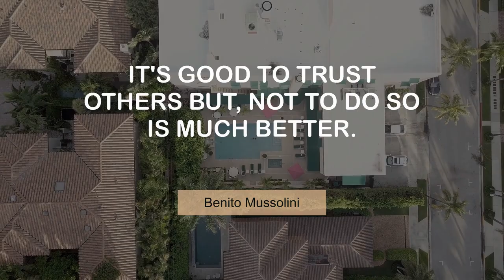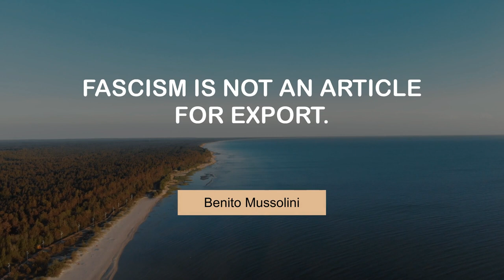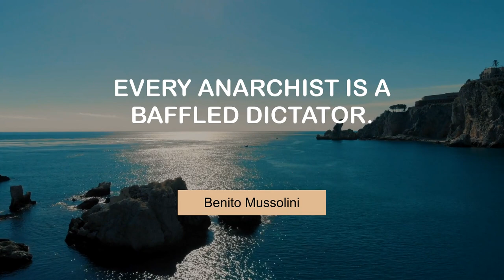Popular Thoughts of Benito Mussolini | @MyMotivationMantra | Daily Motivation Mantra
Benito Mussolini's Superb Quotes | Daily Motivation Mantra

00:00 It's good to trust others but, not to do so is much better. - Benito Mussolini
00:23 Democracy is beautiful in theory; in practice it is a fallacy. - Benito Mussolini
00:40 The truth is that men are tired of liberty. - Benito Mussolini
00:56 Fascism is not an article for export. - Benito Mussolini
01:12 The mass, whether it be a crowd or an army, is vile. - Benito Mussolini
01:28 Socialism is a fraud, a comedy, a phantom, a blackmail. - Benito Mussolini
01:44 The history of saints is mainly the history of insane people. - Benito Mussolini
02:00 The best blood will at some time get into a fool or a mosquito. - Benito Mussolini
02:16 Every anarchist is a baffled dictator. - Benito Mussolini